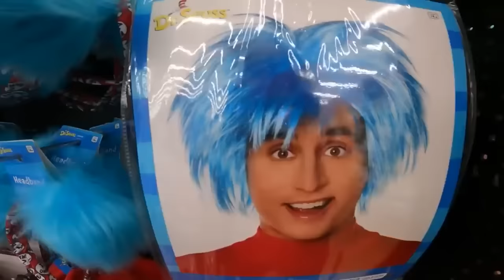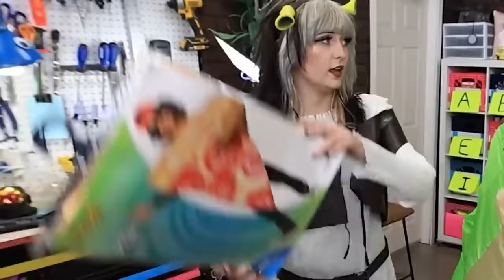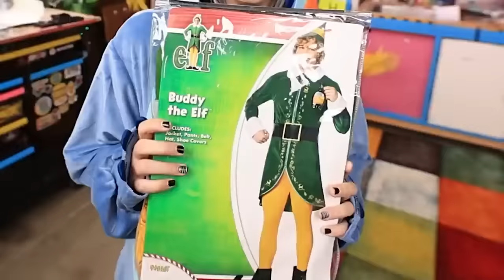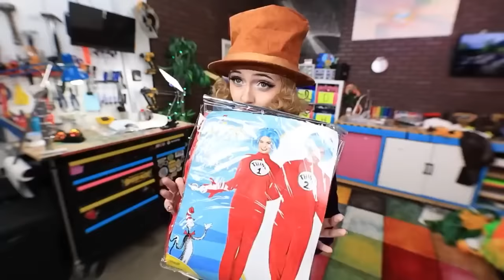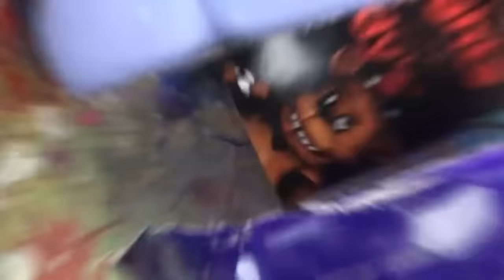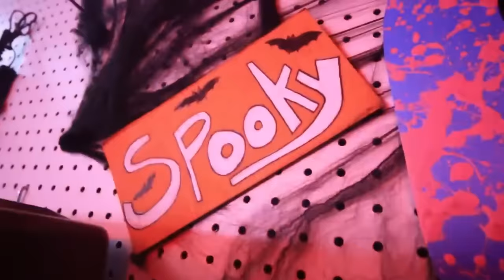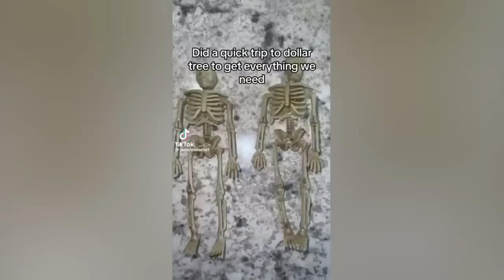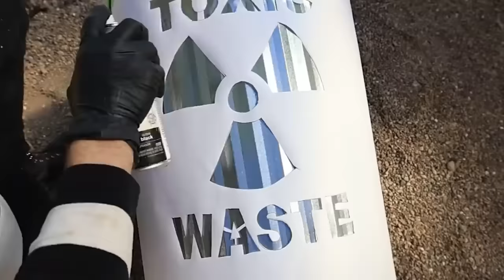Every Robby video of october 2023 | Spooky Halloween animatronics and DIY masks